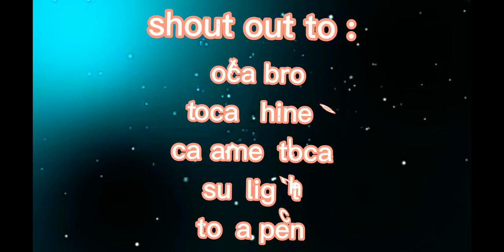toca life world || secret phone || toca pillow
try now 😁  in your toca life world

will love you guys ❤️

 god bless 💞